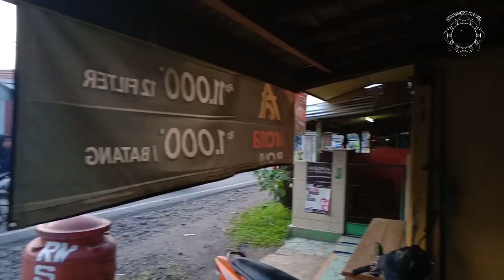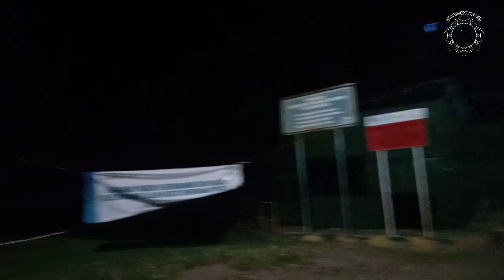MANCING DI JATILUHUR IKAN NILANYA NYAMBER TERUS KAGA BERHENTI BERHENTI.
VIDEO INI DIAMBIL DI KOTA PURWAKERTA, DANAU ANCOL. VIDEO KAMI TAYANGKAN UNTUK MEMPERLIHATKAN KEINDAHAN KOTA PURWAKARTA DAN MENYATUKAN DENGAN HOBI KAMI UNTUK MEMANCING IKAN DISANA. VIDEO INI BERBENTUK VIDEO HIBURAN BAGI ORANG ORANG YANG MENYUKAI ALAM INDAH DAN HOBY MEMANCING.